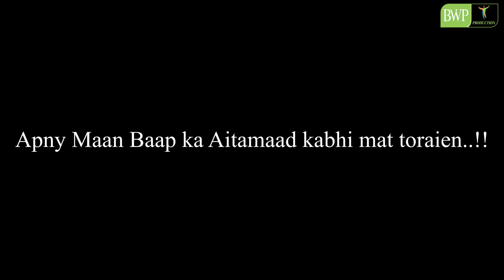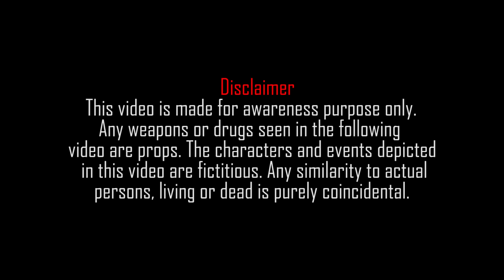POLICEWALY KI BETI | Baap ki Beti | Bwp Production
Vlog Channel

Snap Chat
Shehroz_Ashraf7